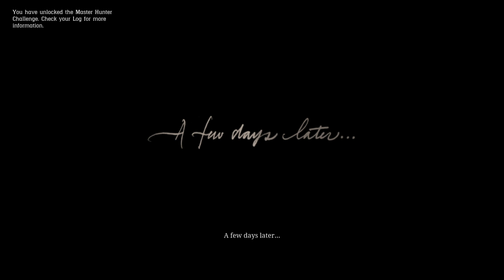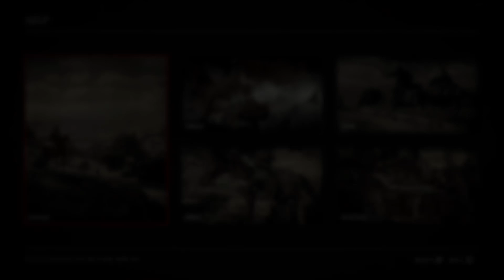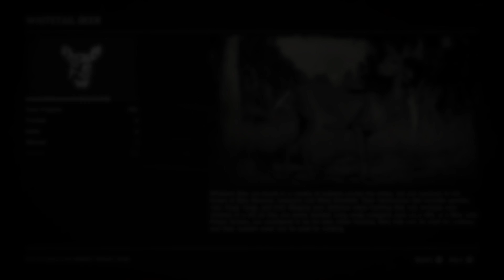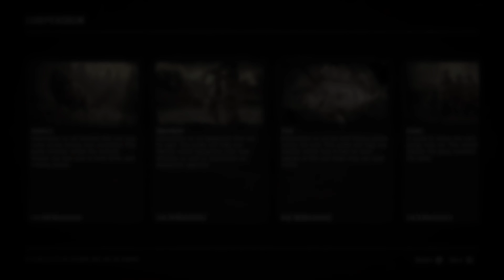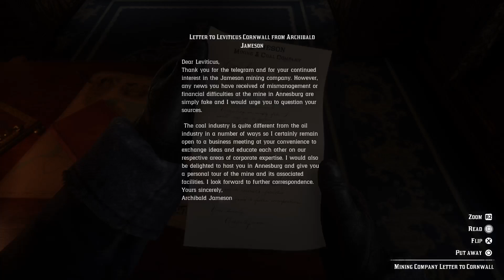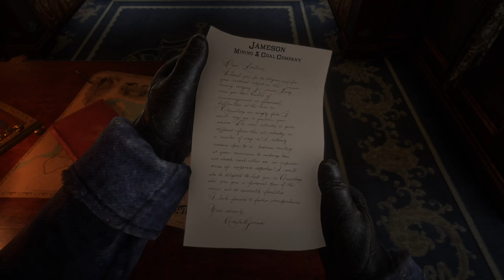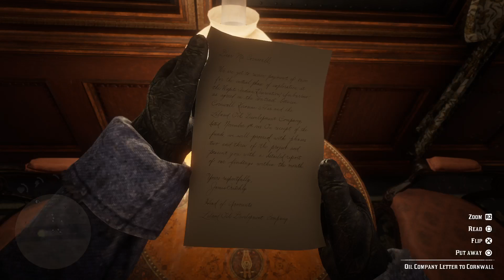Red Dead Redemption 2 Gameplay #2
Red Dead Redemption 2 Gameplay.